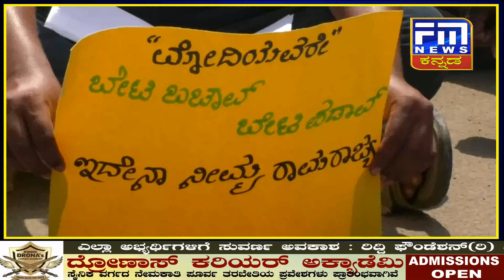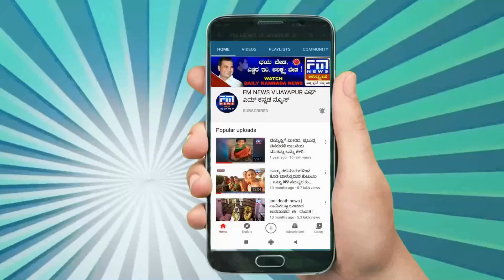ಯುವತಿ ಮೇಲೆ ಅತ್ಯಾಚಾರ ಎಸಗಿದ ಆರೋಪಿಗಳನ್ನು ಗಲ್ಲಿಗೇರಿಸುವಂತೆ ವಾಲ್ಮೀಕಿ ಯುವ ವೇದಿಕೆ ಆಗ್ರಹ | FM NEWS VIJAYAPUR